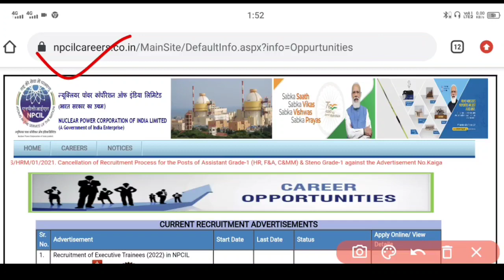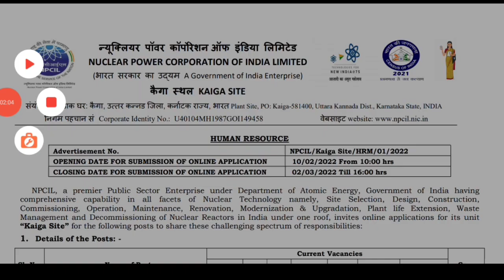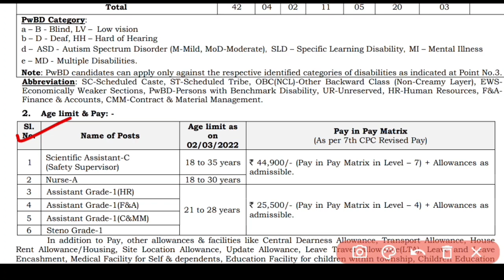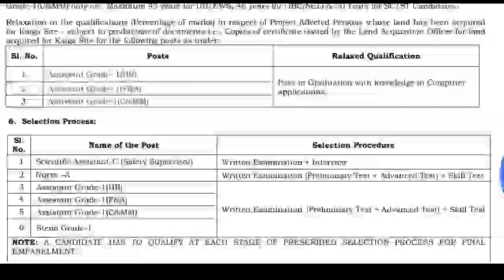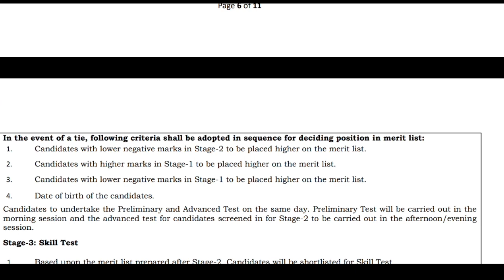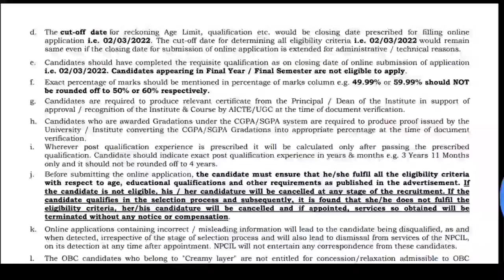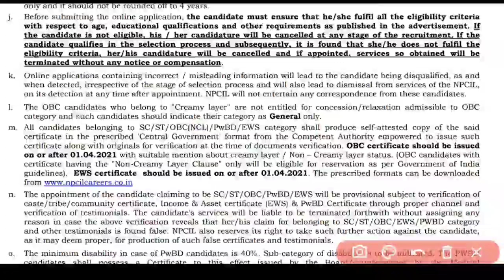NPCIL NEW RECRUITMENT IS OUT | ANY GRADUATE | WITHOUT GATE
NPCIL NEW VACANCIES ARE OUT | ANY GRADUATE | @ZindagiUPki